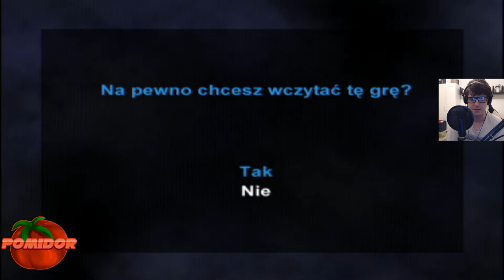Harry Potter: i Kamień Filozoficzny! [PS2] #15 - Śliskie Platformy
📌TAGI:
Harry Potter: I Kamień Filozoficzny!, Harry, Potter, I Kamień, Filozoficzny, Harry Potter: I Kamień Filozoficzny! PS2 PL, Harry Potter: I Kamień Filozoficzny! PS2 Odcinek 15, Harry Potter I Kamień Filozoficzny Zagrajmy w, Harry Potter: I Kamień Filozoficzny! PomidorowyPL, Harry, Ron, Hermiona, Dumbledore, Hogward, Gryffindor, Harry Potter Odcinek 15, Harry Potter PS2 2003 PomidorowyPL, Retro Gra, Retro Game, Retro Gamer, Retro Gracz, Grudzień, 2020, Zima,